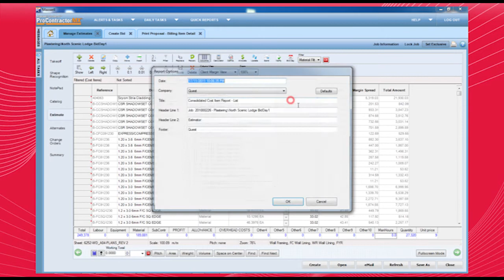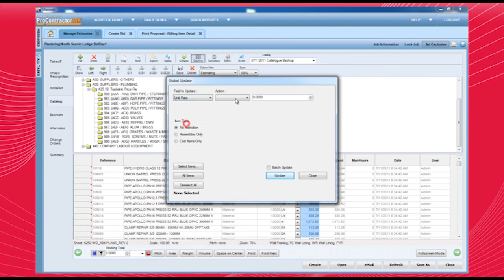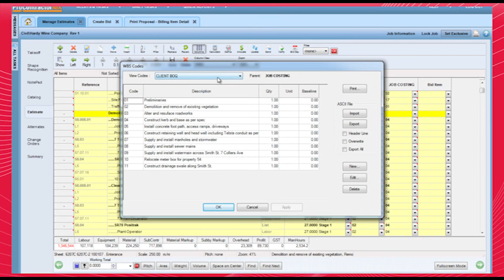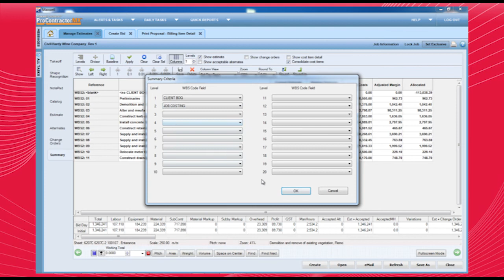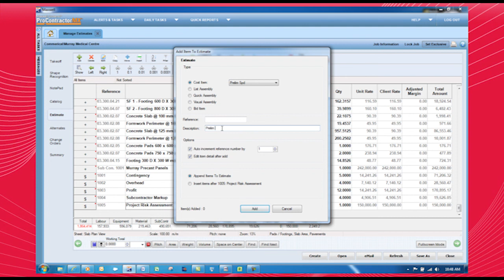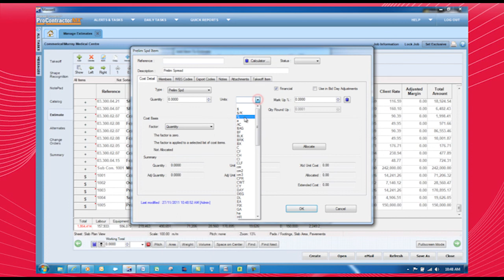Quest Business Solutions -Estimating - PCMX Complete Construction Software Australia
Quest PCMX online video of Digital Takeoff and Estimating integrated features.

Quest Business Solutions offers technology and support services through the use of ProContractorMX -an integrated software technology for competitive, efficient Australiasian construction companies.